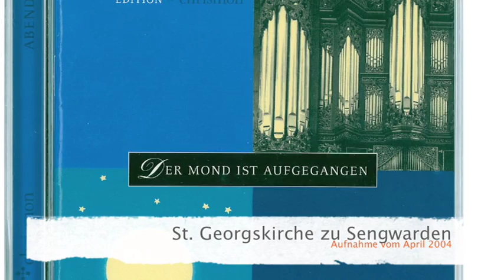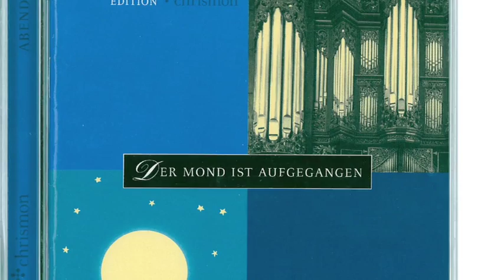Chrismon edition: Chor "Der Tag ist nun vergangen"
Das Stück wurde mit Genehmigung des Verlages vom 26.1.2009 auf die ChoralBerlin-Seite bei Youtube eingestellt.

Aus der Verlagsbeschreibung über diese CD:
"Dem Abend sind diese besonders zu Herzen gehende Choräle gewidmet: Lassen Sie sich inspirieren durch den exzellenten A-cappella-Gesang des Wilhelmshavener Vokalensembles und die ausdrucksstarken Orgelfantasien von Albert Behrends an der berühmten Erasmus-Bielfeldt-Orgel von 1736.

Auf dieser CD finden Sie folgende Songs:
Hinunter ist der Sonne Schein
Der Tag, mein Gott, ist nun vergangen
Der Tag, mein Gott, ist nun vergangen (Orgelfassung)
Ich liege, Herr, in deiner Hut
Der Tag ist um, die Nacht kehrt wieder
Abend ward, bald kommt die Nacht
Mein schönste Zier und Kleinod bist
Nun ruhen alle Wälder
Nun ruhen alle Wälder (Orgelfassung)
Der Mond ist aufgegangen
Die Nacht ist kommen
Herr, bleibe bei uns

Alle zehn Lieder im 4-stimmigen Chorsatz zum Mitsingen und zusätzlich als Choralfantasien, gespielt auf der Orgel."